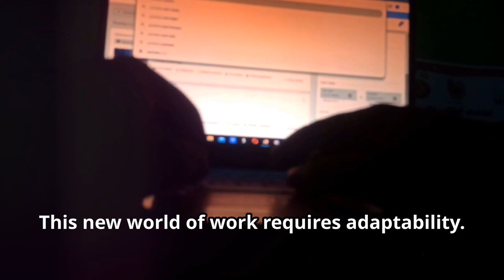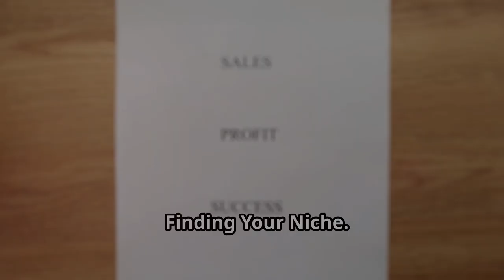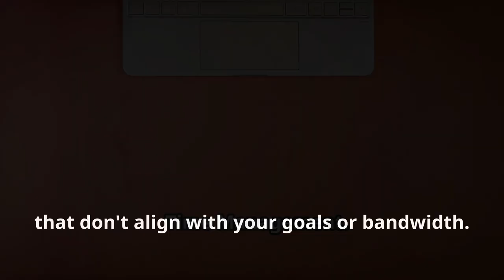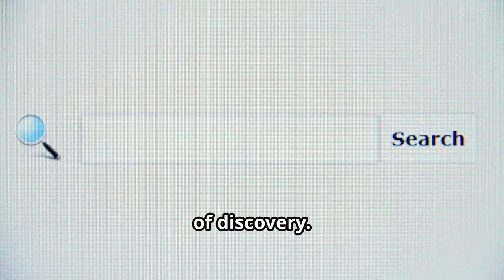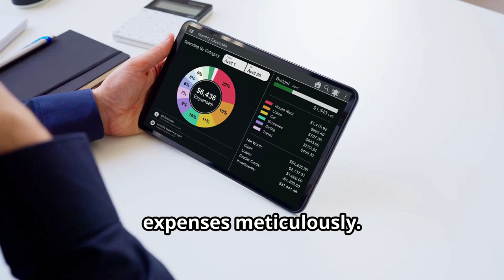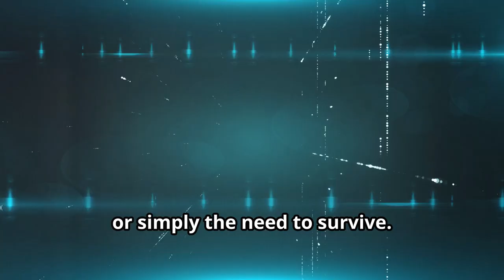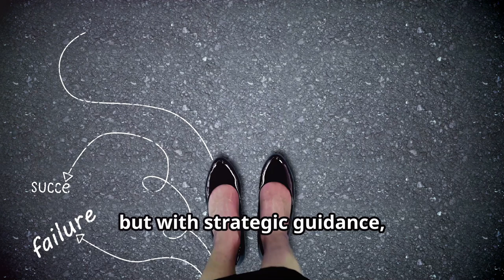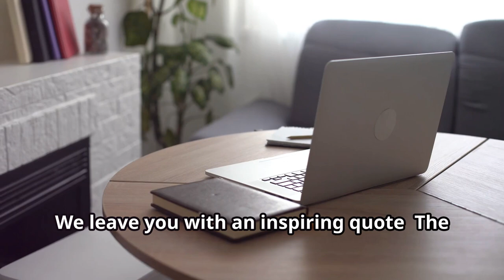MASTERING THE GIG ECONOMY: FREELANCE SUCCESS TIPS